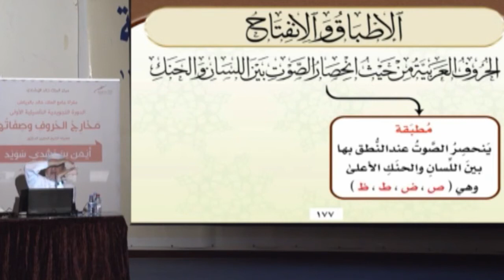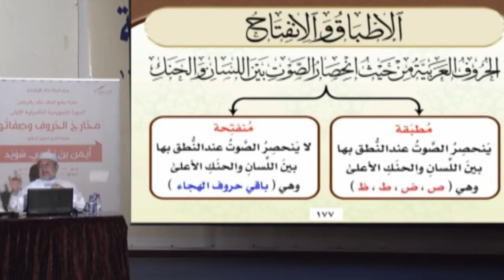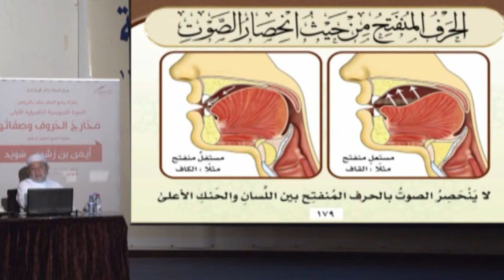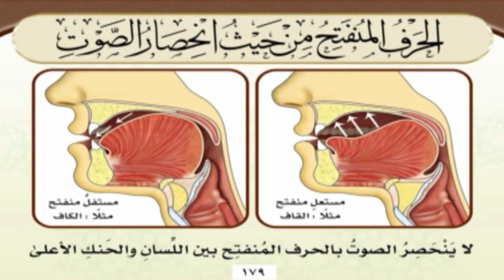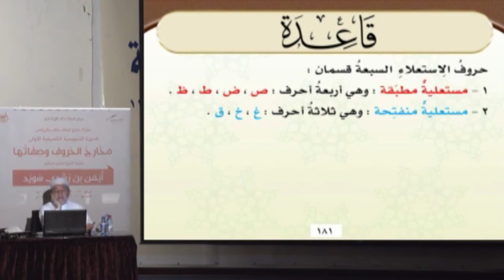الحلقة 27 صفة الإطباق والانفتاح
KonoozAlhuda
konoozalhuda
konooz
Konooz Alhuda
كنوز الهدى,
كنوز الهدي,
كنوز,
الهدى,
الهدي,
تجويد, الدورة التاصيلية,
أيمن سويد
ايمن سويد